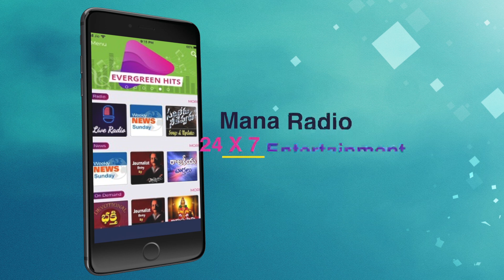Mega Prince Varun Tej Birthday Celebrations | Varun Tej Birthday Whatsapp status | Mana Radio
Mega Prince Varun Tej Birthday Celebrations | Varun Tej Birthday Whatsapp status | ManaRadio Join us Wishing A Very Happy Birthday to our Tollywood Mega Prince Varun Tej Best wishes to your future projects. Telugu Radio for Latest Updates on Telugu Music, Telugu Devotional, Celebrity Talk Show, Telugu Film Updates, Telugu Movies songs and Telugu Local News all in one with the only App that is  "Mana Radio"
Download the "Mana Radio" App for free from AppStore and PlayStore.